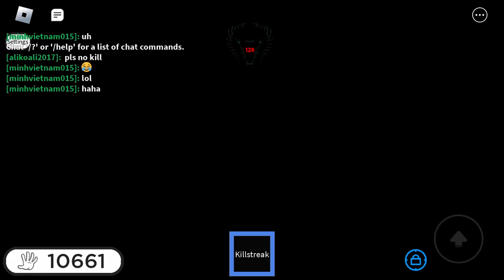Getting 130 Killstreak then dying